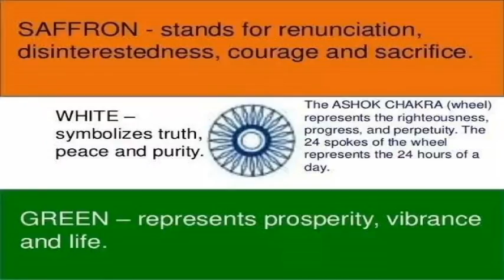PILAKKATTIRI GLP School on 75th Independence Day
A Video note on 75th Independance Day of India - Major Gopalakrishnan KP (Retd) .
Father has been a student of this school. With a request from School authorities , a video clip was made addressing the Children and their parents on the ocassion of Indian's  75th Independence day
Major Gopalakrishnan (Retd) addressing students of PILAKKATTIRI GLP School on 75th Independence Day

foodblogger pakistan
chinesefood
china food
telugu songs
eating challenge
Telugu movies
fruits
fish fry
food blogs
foodblogger pakistan
food challenge
food shorts
Songs
songs telugu
pushpa 2
janapada song
food video
street food
comedy video
fish video
pani Puri
gana song
kannada movie
big boss 8 telugu promotion
tamil songs
biryani
cake
cat videos
asmr eating
eating
fish fry
rangoli
dj songs
dance
chicken biryani
crackers
chocolates
sweet recipies
craft
kannada songs
comedy video
jokes
drawing